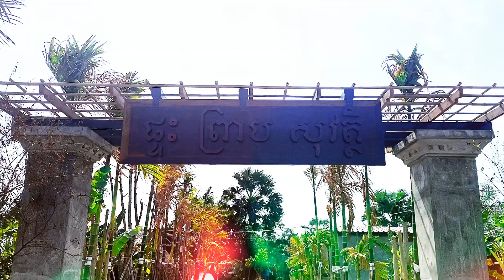ដំណើរកំសាន្ត ផ្ទះព្រាបសុវត្ថិ - Preap Sovat Home